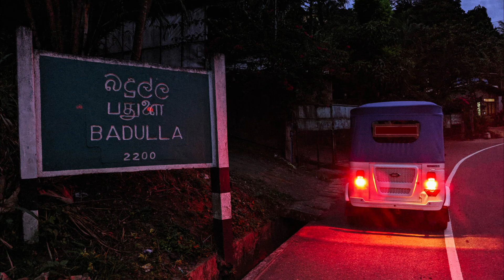BAJAJ E-TEC 9.0 Electric Three-wheeler Launching Project | Sri Lanka | DPMC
Bajaj E-TEC 9.0 Electric Three-Wheeler Launch Project | Sri Lanka | Industrial Training Experience

This video showcases the Bajaj E-TEC 9.0 electric three-wheeler launch project, completed during my industrial training at David Pieris Motor Company. The project included a four-day testing phase conducted across some of the most scenic and challenging hilly areas in the Badulla district, Sri Lanka.

Watch the journey as we put the E-TEC 9.0 to the test in real-world conditions!